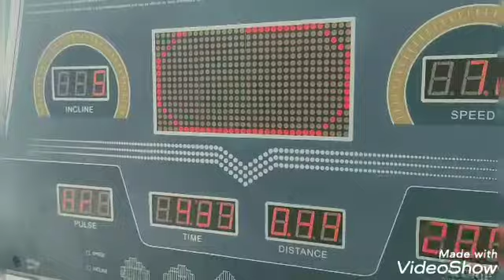FITNESS TESTING OF A CLIENT!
PART 1
1 cardiovascular test.
२ muscle strength test.